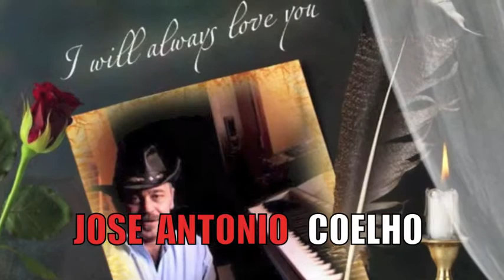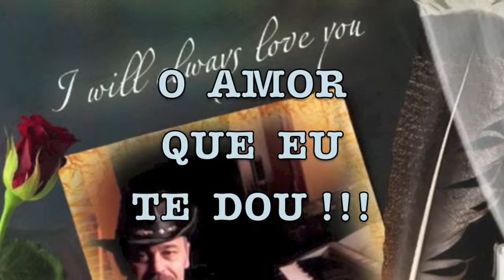O AMOR QUE EU TE DOU ( Jose A Coelho )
RABBIT ENTERTAINMENT
                   PICTURE
A: JOSE  A  COELHO
VIDEO  PRODUCTION
( O AMOR QUE EU TE DOU )
BY : JOSE A COELHO
STUDIO   U  S  A .2015